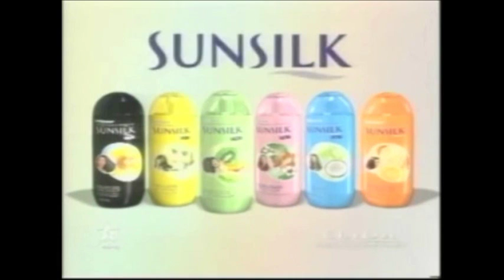Sunsilk hairwash commercial With Slowing Motion